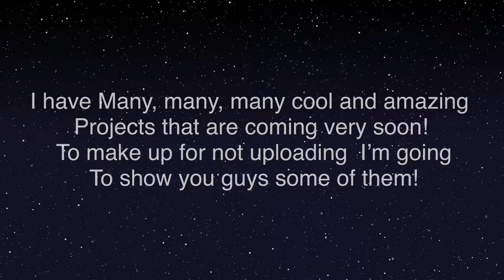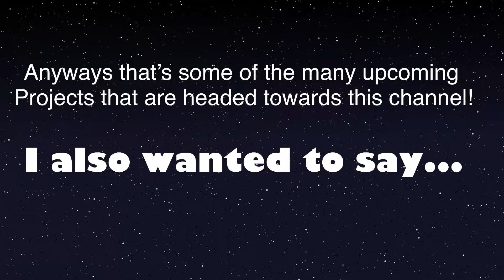UPDATE: Upcoming Projects! + Where Have I Been?